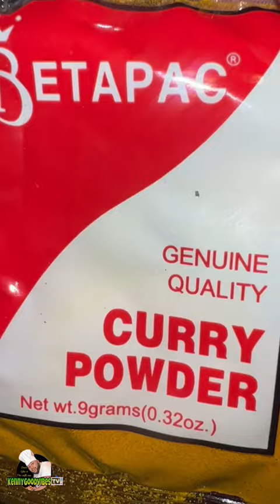🍗🐓🍲How to make curry chicken Jamaican style 🇯🇲